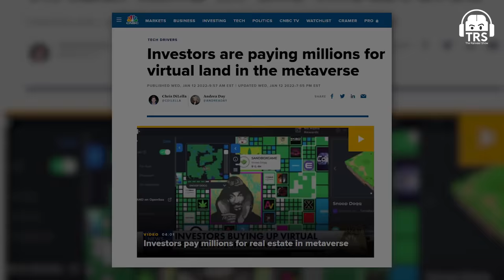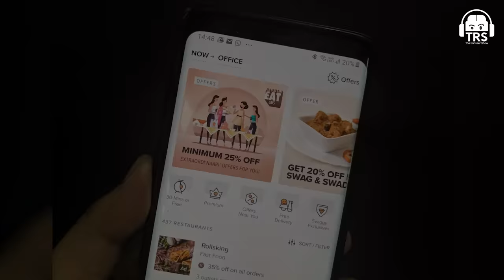Sadhguru's Message For Young Citizens Of The World | Save Soil | The Ranveer Show 182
Sadhguru's Social Media Handles:-

It was an absolute honour to meet  @Sadhguru 🙏🏼

The last time I had a conversation with the legend was back in 2018. So much has changed since then… Asked Sadguru some very deep things during this chat in the middle of nature. An unforgettable experience for me!

Sadhguru, the great Indian Spiritual Leader. He is someone that I've admired for the longest time in my life. Watch out for this iconic episode. SaveSoil movement, death, Gen Z, public criticism & much more.

0:00 - Introduction
1:45- First thoughts
3:08 - About WW3
5:14 - On Generation Z
10:32 - On Metaverse
13:51 - Nature &
23:58 - Global crisis
25:25 - About death
27:20 - Public Criticism
33:06 - Spirituality & unity
40:13 - Sadhguru's bike ride
41:15 - Reality of Pain
45:35 - Bike ride experience
49:20 - Advice for happiness
54:12 - End of the podcast